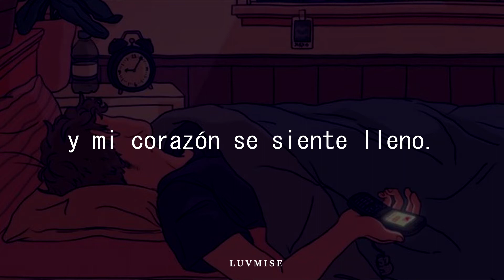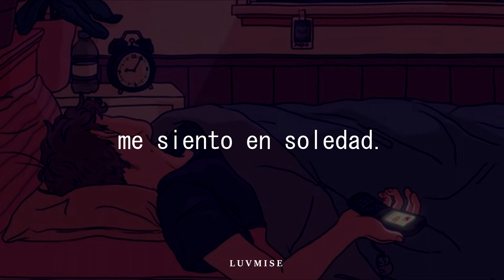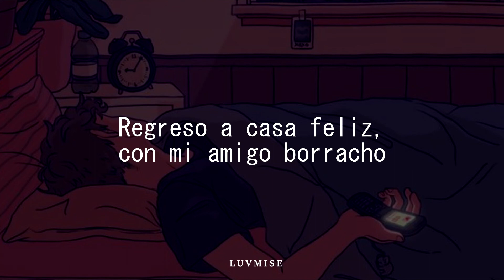Some Days (어떤 날들) - Stella Jang /Sub español/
Está es la primera de las 3 canciones que estare traduciendo del nuevo EP de Stella Jang. ♡ No olviden apoyar al video desde el canal

Gracias por llegar hasta acá.
Les dejo mi Instagram y Twitter para que me sigan por ahí